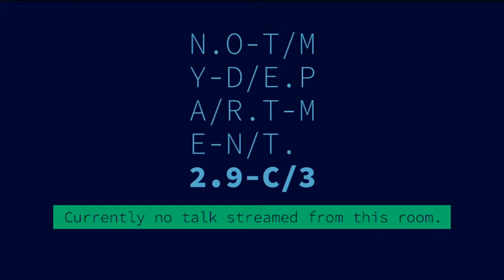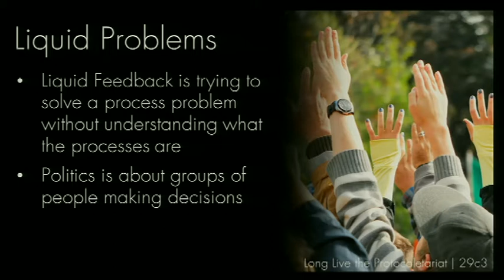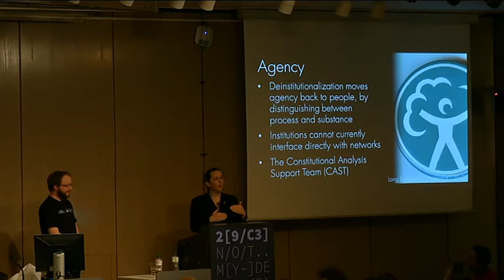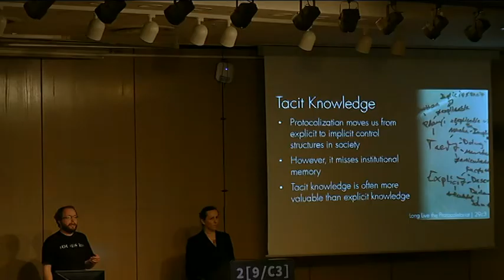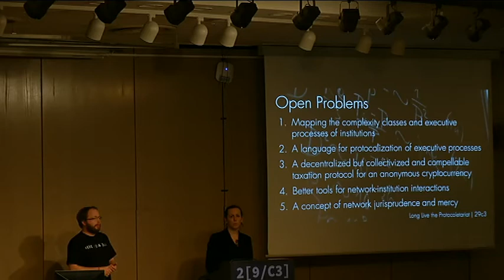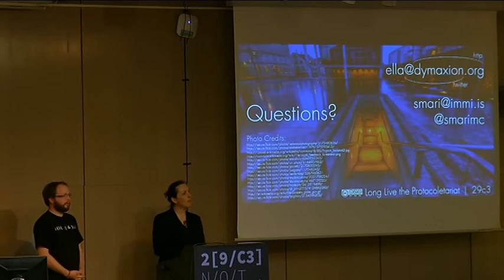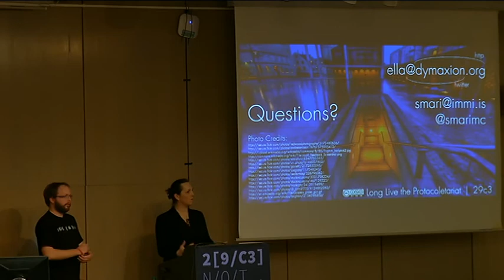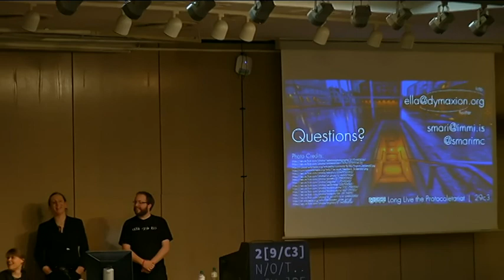29C3: Long live the protocoletariat! (EN)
Speakers: Eleanor Saitta | Smári McCarthy
We're winning! The future looks like network politics!

Wait, what the hell are network politics and how do they work? Is that like the Pirate Party, or the IETF, or Anonymous?

In this talk, We'll try to answer this question, or at least confuse the issue in an enlightening manner. We'll speak about the International Modern Media Institute, the work we did with the Constitutional Analysis Support Team in Iceland last year, what happens when Liquid Feedback meets pogroms, how a do-ocracy decides to not do something, how not to be governed (which turns out to be quite like how not to be seen), why incomplete politics are useless, what a protocoletariat is, and other topics for our emerging post-democratic future.